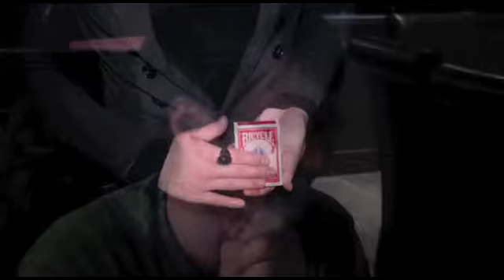V2F 2 0 - DAYTONA MAGIC